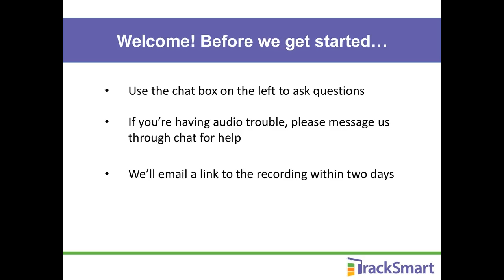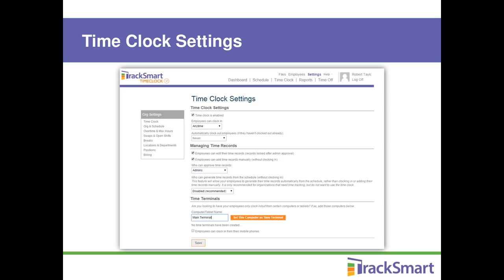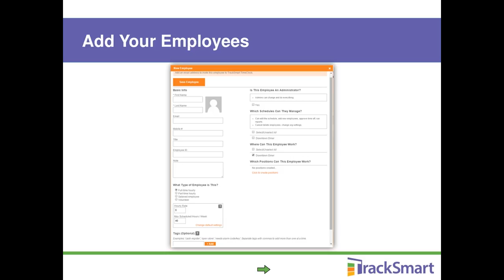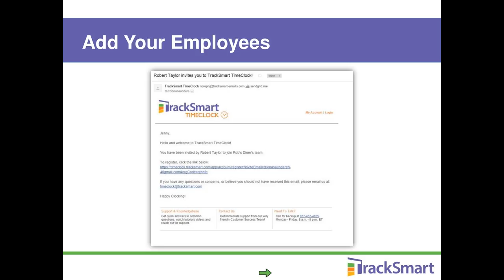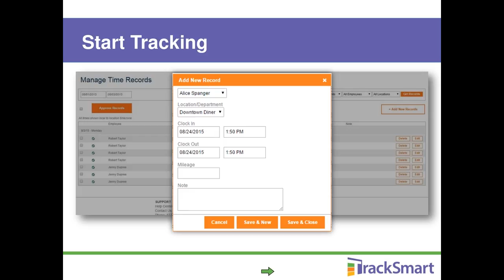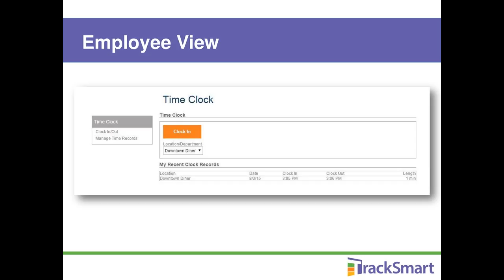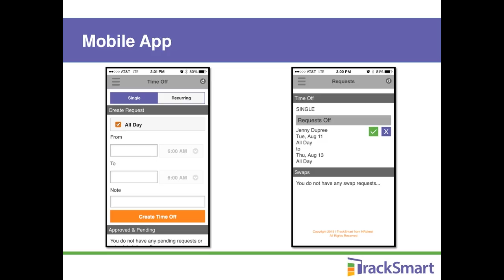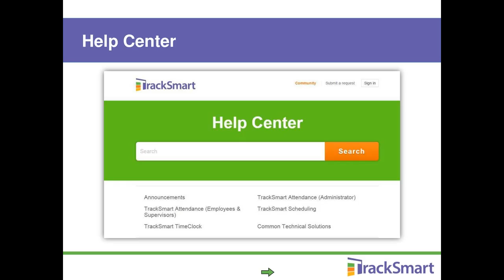Getting Up and Running Quickly with TrackSmart TimeClock Webinar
Having trouble getting started with TrackSmart TimeClock? Have a few questions? Don’t worry, you’re not alone. Sit in on this helpful webinar led by one of our product experts, who’ll walk you through the basics. You’ll learn how to:

• Load employees
• View Clock-ins and Clock-outs
• Approve Records

 Join us for the tutorial and a live Q&A session. Then join the leagues of other mighty tracking ninjas.